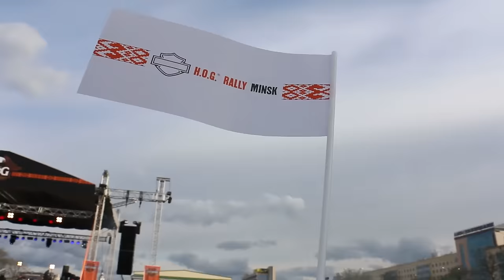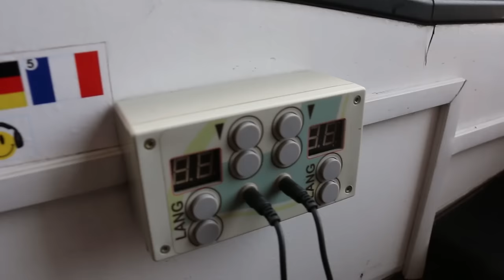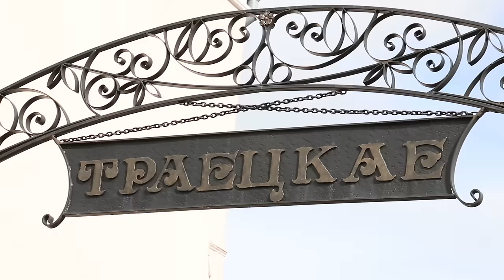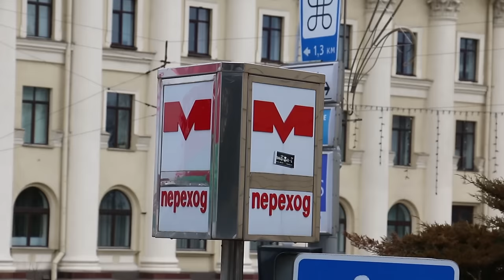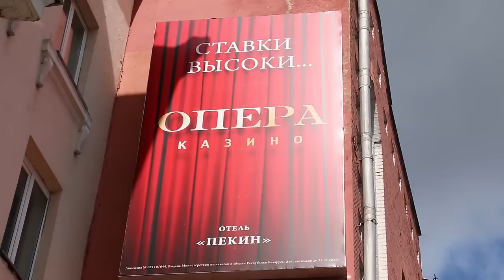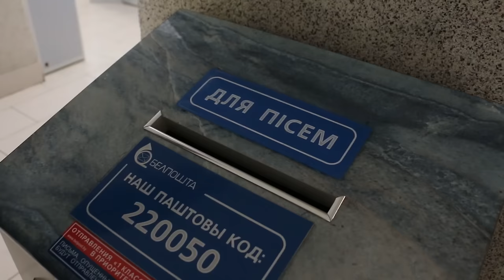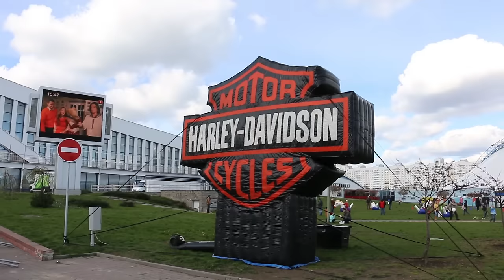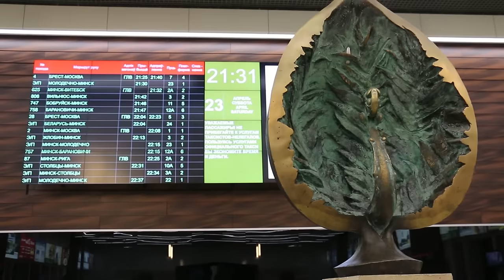Минск. Путешествие на выходные. На поезде из Москвы. Достопримечательности Минска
Выходные в Минске прошли не совсем гладко, но я постаралась не придираться. Город меня удивил. Не знаю, что я ожидала увидеть, но увидела красивую современную столицу страны, где живут очень добрые и отзывчивые люди. Столько неравнодушных случайных прохожих я не встречала ещё нигде - ни в России, ни в Европе.
Троицкое предместье. ГУМ в Минске. Оперный театр. Васильки. Часы Луч.
26:26
Авторы: Юлия Акименко, Павел Акименко